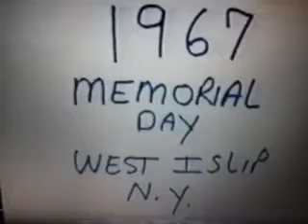1967 memorial day parade West Islip NY